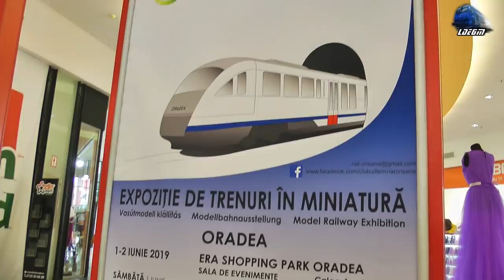H0 Scale Torpila~LDH 82-0543-7 Expoziție de Trenulețe Oradea Model Rail Exhibition - 01 June 2019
1:R365-2"Ady Endre" - Bohumin - Budapest Keleti - Cluj Napoca - Torpila~LDH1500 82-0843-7

01 June 2019